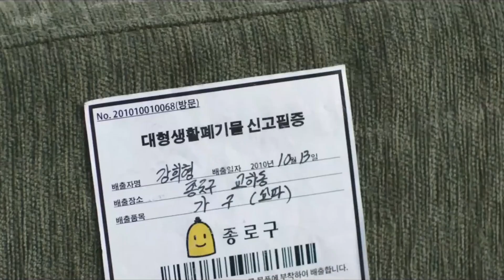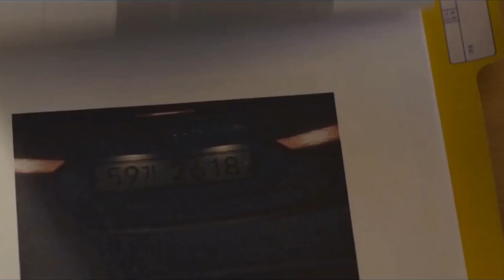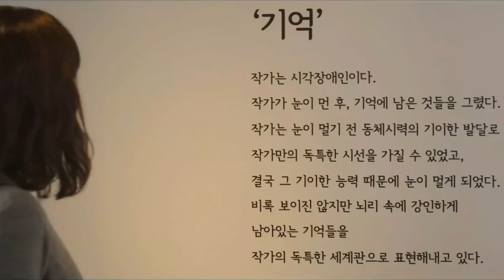These Glasses can make time slow | Slow Video Explaination and Summarized in Hindi / Urdu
Slow Video Explaination and Summarized in Hindi / Urdu

Storyline : Yeo Jang-Boo (Cha Tae-Hyun) possesses extraordinary visual acuity, he can sees everything in slow motion. He is able to see things that ordinary people cannot. When he was a little, people laughed at him. Afterwards, he spent the next 20 years at home watching TV dramas. Finally, Yeo Jang-Boo goes out into the world and becomes an ace at a South Korean CCTV control center. While doing his job, he saw his long crush childhood friend, Bong Soo-Mi (Nam Sang-Mi) and decide to chasing after her by using his expert in CCTV